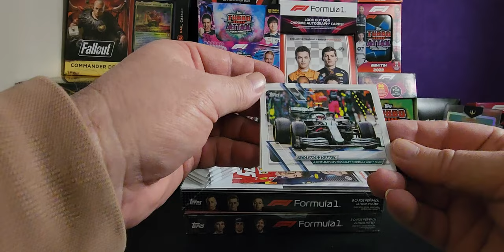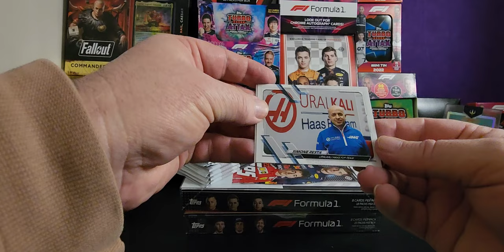Unboxing 2021 Topps F1 Flagship Pack 9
Join me as I unbox the 2021 Topps F1 Flagship Pack 9! Watch as I open up this pack and see what exciting cards are inside. Let's see what gems we find together!

Equipment that I use:
1:RØDE Microphones NT-1A RØDE NT1ARode NT1-A Cardioid Condenser Microphone, Nickel
2: Logitech C930c HD Smart 1080P Webcam with Cover for Computer Zeiss Lens USB Video Camera 4 Time Digital Zoom Webcam (Asian Model)